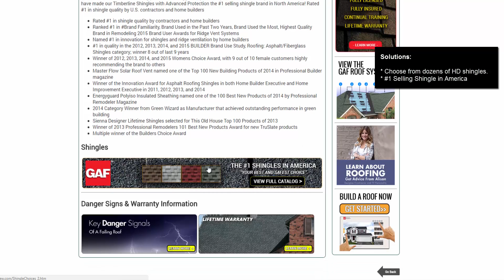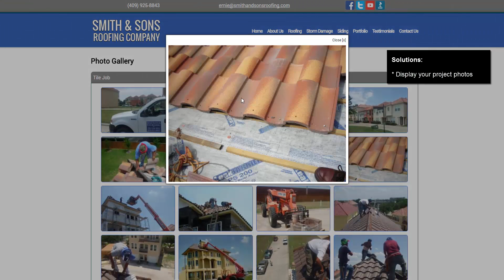Project 1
Smith & Sons Website Remodel